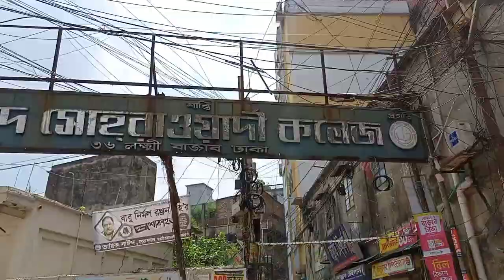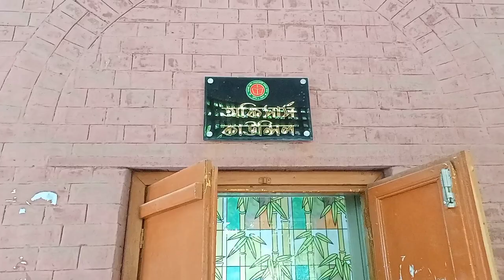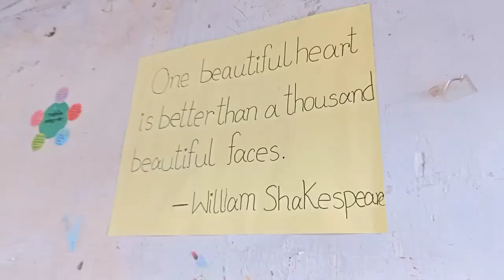শহীদ সোহরাওয়ার্দী কলেজ | Shaheed Suhrawardy College | 7 College Admission | HSC Admission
Government Shaheed Suhrawardy College (Bengali: সরকারি শহীদ সোহরাওয়ার্দী কলেজ)is a public college in Laxsmibazar near Bahadurshah Park of Old Dhaka, Bangladesh.

Related keyword-